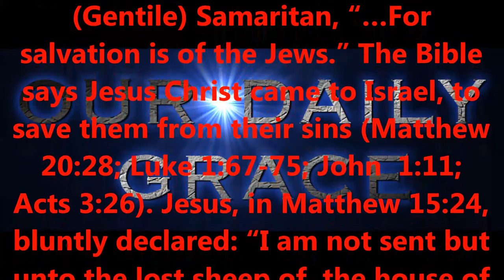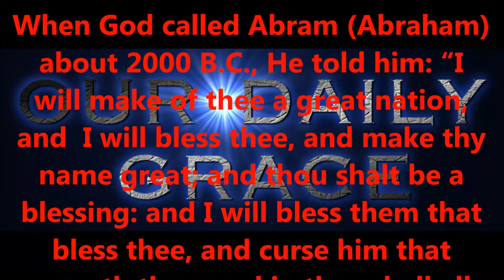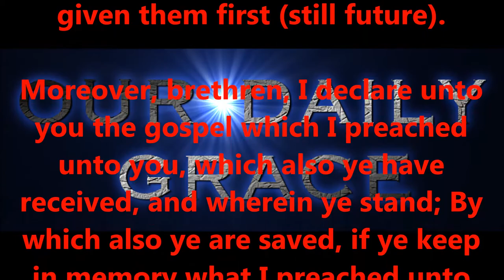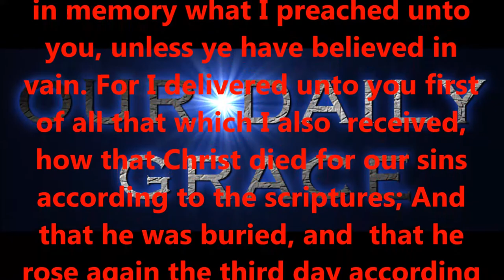Jesus Christ: A Minister of the Circumcision #3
Produced by,
Lonnie Martin

Written by,
Shawn Brasseaux
Lonnie Martin